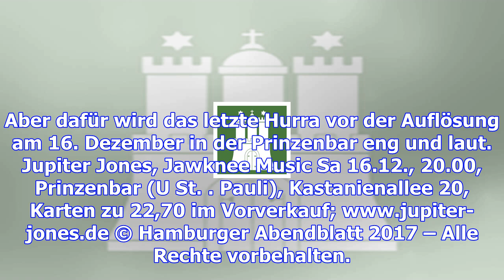Abschiedskonzert: jupiter jones streckt die fahnen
Jupiter Jones bestellt nach 15 Jahren noch eine letzte Runde Schade. Nach dem Abgang von Sänger Nich...